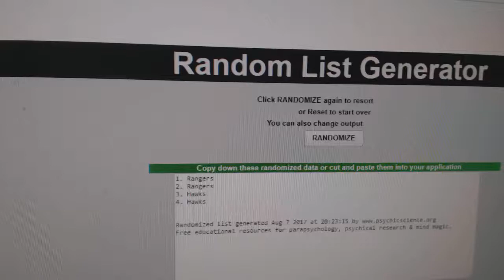C&C #7675 Multi Random